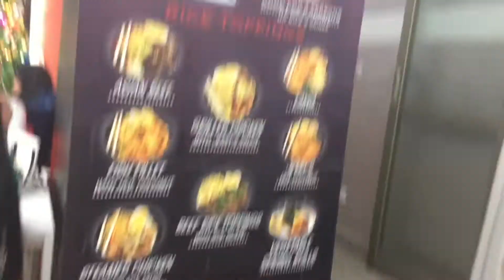LITTLE MANILA SA KUWAIT D QUEEN INASAL SARAP BARBECUE HOUSEMAID DAY OFF PINOY FOODS